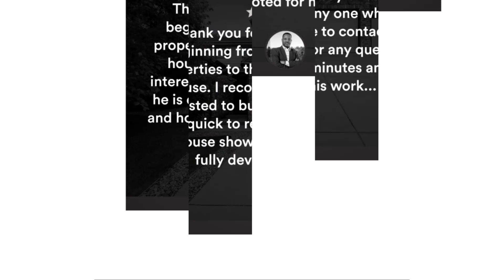The Impact Realty - Taste of Ethiopia Sponsor